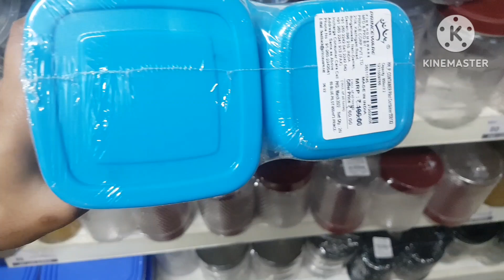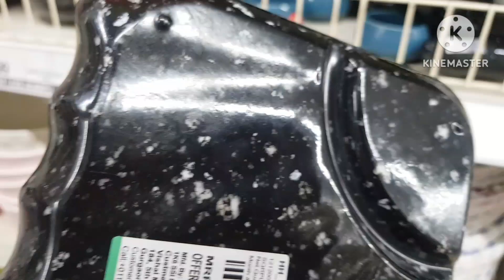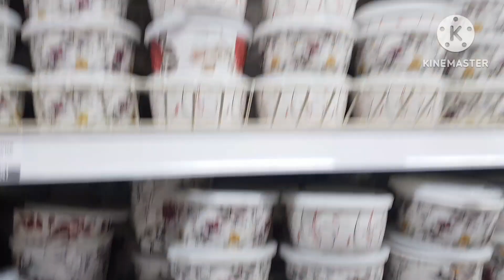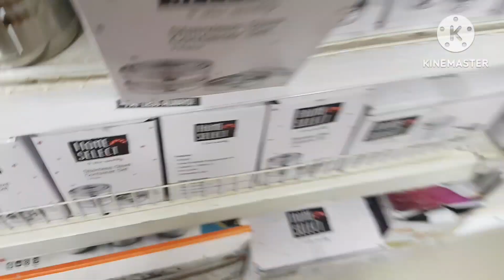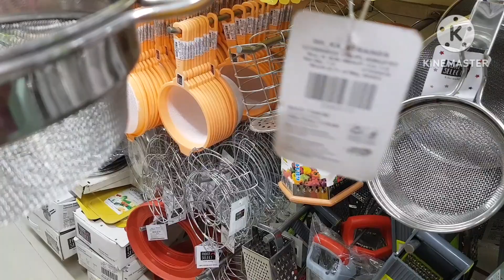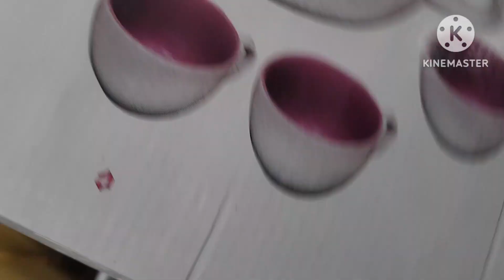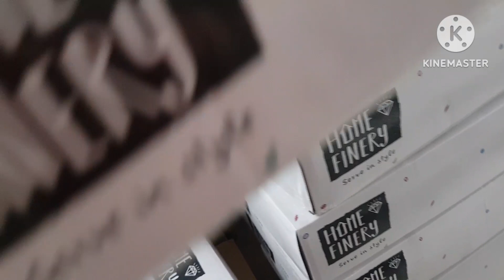Vishal Mega Mart Latest Tour Vishal Mega Mart Kitchen Orgnizers and Storage product at cheap prices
Thanks for watching keep beauty n styling please subscribe to my channel,it's absolutely free. please subscribe to my channel and hit tha bell 🔔 icon for instant notification whenever I upload a video

 Vishal mega mart address HARYANA,gurugram